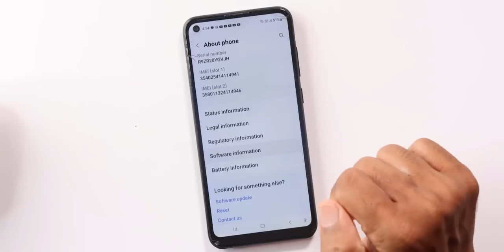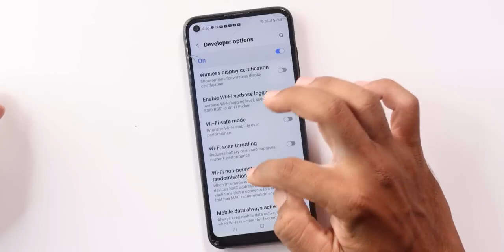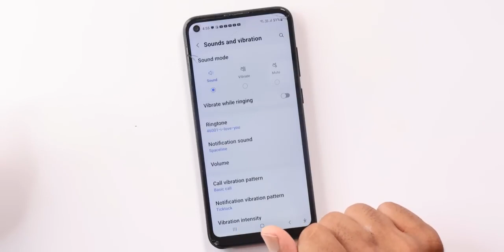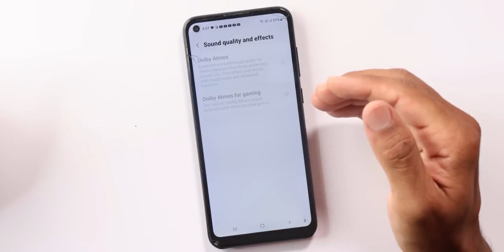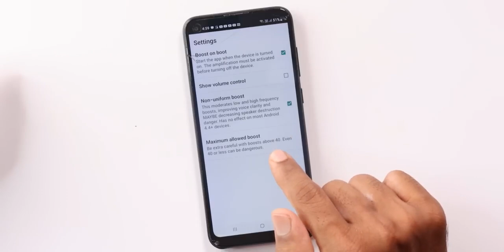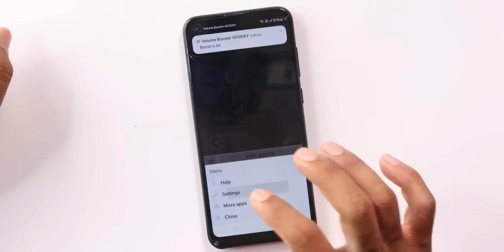How To Increase Volume In Any Android Phone | Increase Mobile Speaker Sound 200% | telugu tech pro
Hi friends this is naveen you are watching Telugu tech pro youtube
channel

Topics Covered :
 - How can I boost volume on my phone?
 - What is the code to increase volume in Android?
 - how to increase volume in android phone
 - how to increase mobile volume
 - increase call volume android
 - how to increase mobile volume code
 - increase volume android developer
 - samsung phone volume too low
 - phone speaker volume suddenly low